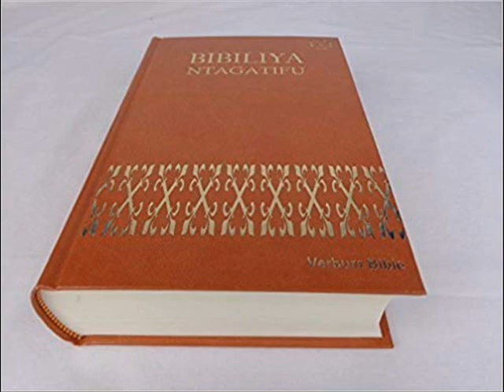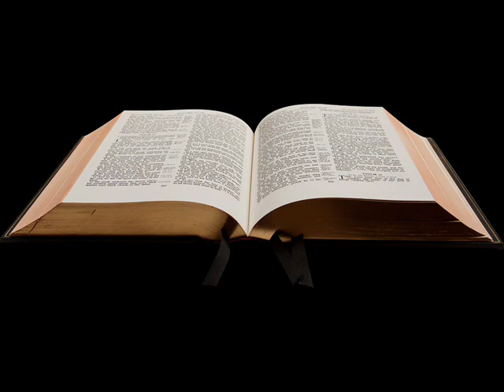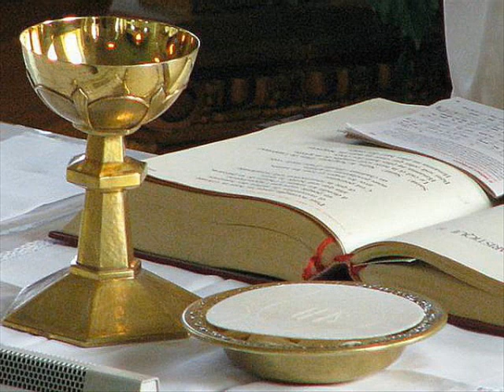Amasomo ya Misa n'inyigisho byo ku cyumweru cya 20. B